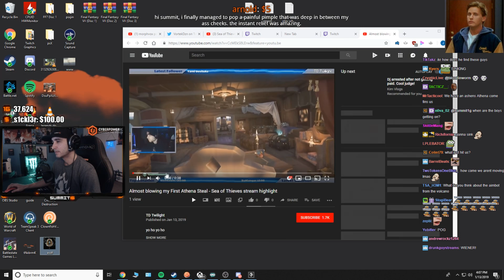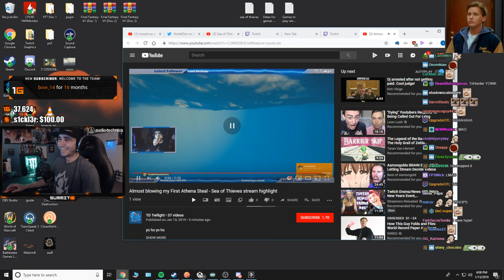Summit Pretends To Be Their Teammate Then Steals All The Loot